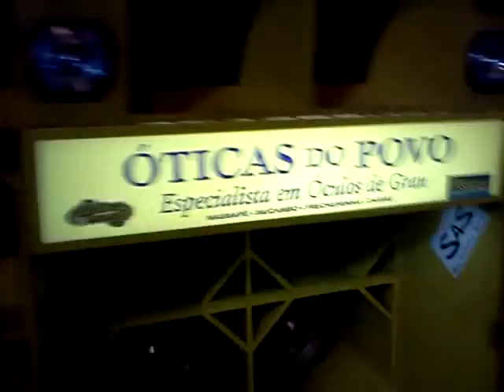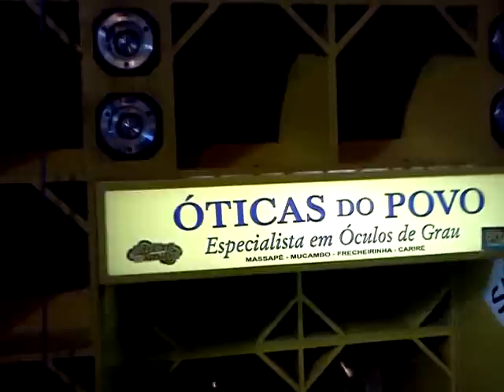Forró Nenem 01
Ao vivoo no Paredão Otica do Povo kkkkk